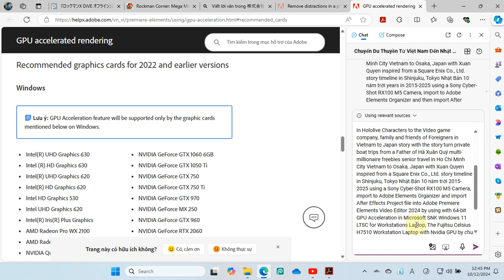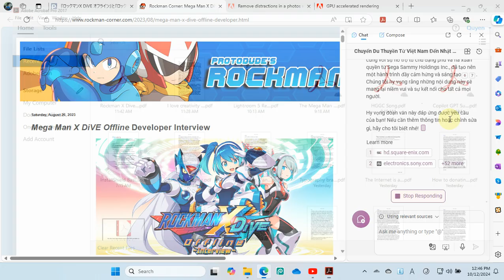How to send a Good phrase idea using Edge Copilot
In this demo, we will show you How to use Copilot Generative AI Description inside this.